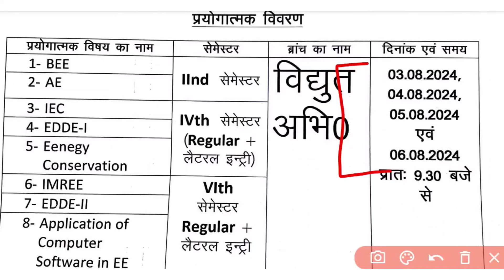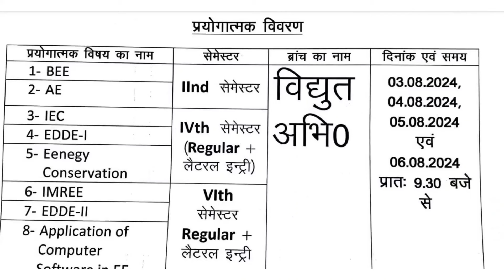Polytechnic की प्रैक्टिकल + viva डेट घोषित | Bteup latest News today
BTEUP latest news today | Bteup exam date 2023 | bteup exam latest news today

Bteup 1st semester exam when will be held 2024, bteup 3rd semester exam when will be held 2024, bteup december exam date 2024,

polytechnic 1st semester exam when will be held 2024 polytechnic 4 semester exam when will be held 2024
polytechnic 5th semester exam when will be held 2024 polytechnic semester exam when will be held 2024
polytechnic odd semester exam kab se hoga polytechnic december exam date 2024
polytechnic exam will be held in december
polytechnic december exam 2024 polytechnic latest news today